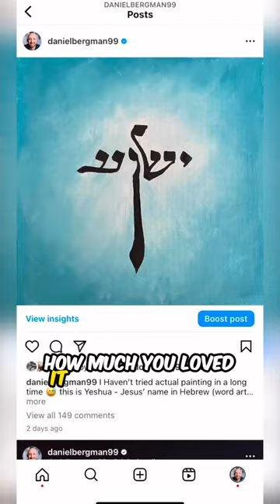“Yeshua” (Jesus in Hebrew) painted in the shape of a cross!